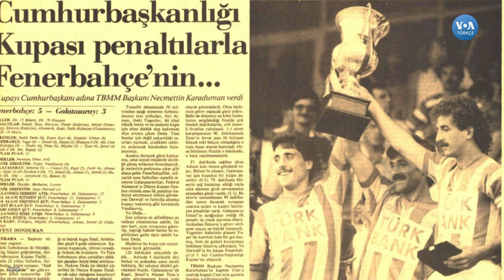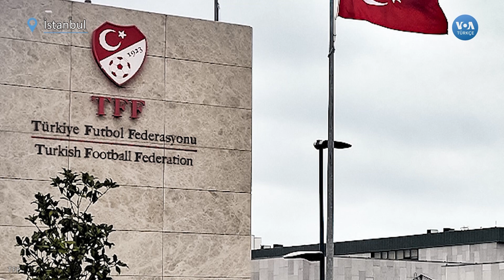Türkiye’de futbol camiası tek ses: “Süper Kupa Finali Suudi Arabistan’da oynanmasın”| VOA Türkçe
Süper Lig şampiyonu Galatasaray ile Türkiye Kupası şampiyonu Fenerbahçe arasında oynanacak Süper Kupa maçı, 29 Aralık’ta Suudi Arabistan’da oynanacak. Kulüpler ve taraftarlar ise Türkiye Cumhuriyeti’nin 100. yılındaki finalin yurtdışında oynanmasına karşı çıkıyor

1942 yılında kurulan Voice of America (VOA), Amerikan hükümeti tarafından desteklenen uluslararası bir yayın kuruluşudur. Her hafta 48 dilde 1500 saat yayınla dünya çapında 326 milyon kişiye ulaşıyor. Haber, eğitim ve kültür ağırlıklı yayınlar yapan VOA 1942'den buyana da Türkçe yayınlarla sizlere ulaşıyor. 12 Şubat 1942'de başlayan Türkçe yayınlar 1945'te bir süre kesilmiş, 1949'da yeniden başlamıştı